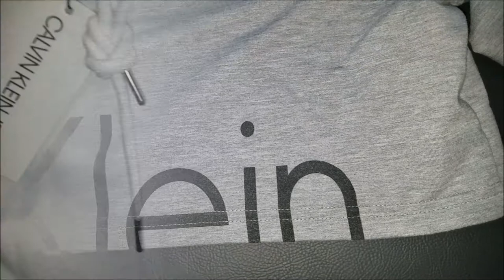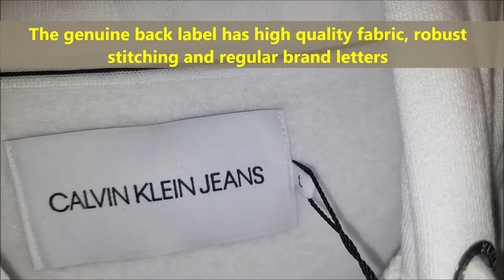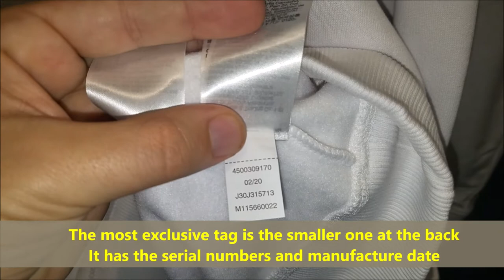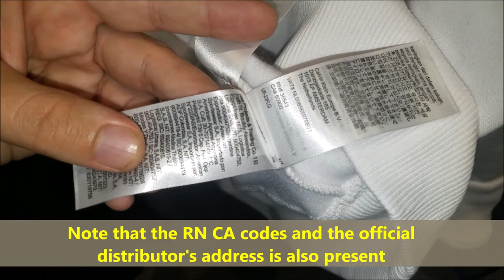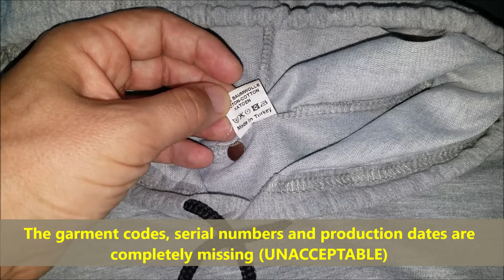Calvin Klein hoodie real vs fake. How to spot counterfeit Calvin Klein sweatshirts and jumpers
Calvin Klein is one of the leading fashion design and marketing studios in the world.

Unfortunately, like many iconic brands, our designs are targeted by criminals who are producing and selling counterfeit products intended to deceive consumers and profit from our success. Several reports have highlighted that the major profits that can be made from selling counterfeit products are used to fund terrorism and organized crime. Furthermore, there is often a terrible human cost as counterfeiting is often associated with child labor and modern slavery.

In order to fight this illegal trade in counterfeit products and protect consumers, we have developed an established, global enforcement program. We work diligently with customs and law enforcement agencies to disrupt and eliminate the sale of counterfeit Calvin Klein products both online and on the ground.

On a daily basis we are reporting websites, social media pages and online marketplace accounts that are offering counterfeit Calvin Klein products. We recognize it can be difficult to distinguish between genuine and counterfeit product, especially online. Therefore, always be cautious of buying any Calvin Klein product from websites that offer substantial discounts and avoid any products claiming to be factory seconds or overruns.

Based on our experience we have identified several characteristics of websites that are offering counterfeit product or will fail to deliver the product you ordered:

B.   The website will not protect your personal data and credit card information and will not feature HTTPS:// or show a small padlock symbol next to the website address (URL).

C.   The website will sometimes mirror an official Calvin Klein website even-though the domain name may not relate to the brand.

Please note that purchasing products from unauthorized retailers is always at your own risk. You will find genuine Calvin Klein product at Calvinklein.com, Calvin Klein stores or authorized Calvin Klein retailers.

Fake Calvin Klein products can often be incorrectly sized
The stitching may not be be to the same standard as an original. On a genuine CK item, the stitching will be tight and the finishes professional
The ‘e’ in ‘Klein’ is often distorted on counterfeit items; it should be a semi-circle
Original Calvin Klein shirts have two fixed labels inside which show the main label, company logo and then the model of the shirt
The letters C and A should be connected on a label and the stitching on the side of the label should be clean and straight
The logo on CK products will be clear, clean and without any extra material